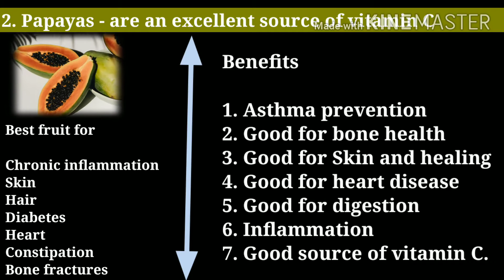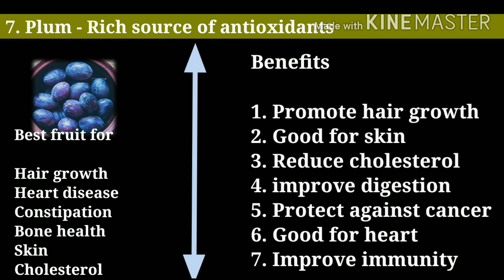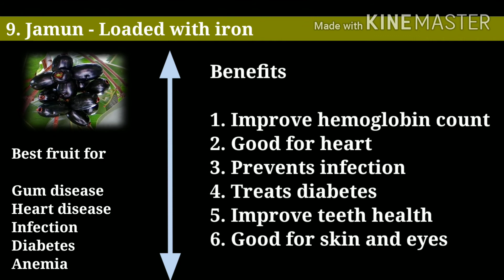Rainy season fruits#Health benefitsoffruits#what happen when we eat fruits#Importanceoffruits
Fruits plays an very important role in our life... There are huge benefits of fruits... Fruits keep us healthy fit... So friends eat atleast one fruit daily... And stay ...watch this video and know about rainy season fruits... And start eating fruits...

Thank you so much dosto for supporting me...
Keep watching and friends share with your family and friends and help them.

Choose your topic and comment me..i will definitely make video on your requested topic..

Thanks
Health login